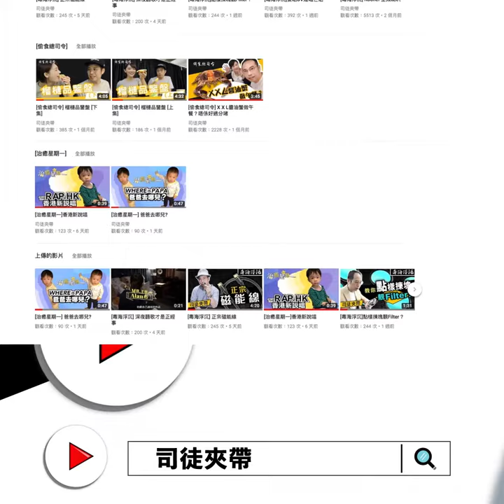[偷食總司令]試食水煮牛肉味粟一燒(feat.史萊姆&Hunny)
粟一燒除咗燒烤味，久唔久都會有其他新味，通常一有新味我就會試一包，好似KFC有新雞我都會試一舊咁。
今次呢包水煮牛肉味話明麻辣所以叫埋屎大試。